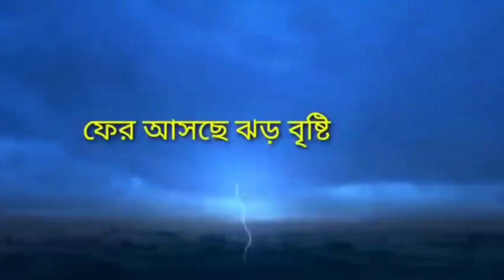আজকের আবহাওয়া খবর ! Today weather report ! Weather update ! Kolkata weather update ! Abohawa khobor